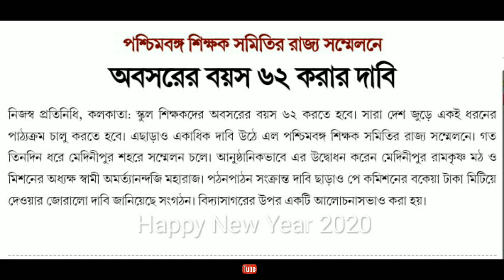স্কুল শিক্ষকদের অবসরের বয়স ৬২ করার জোরাল দাবি, পে কমিশনে বকেয়া প্রদানেরও প্রস্তাব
Retirement age of School staff 62 years,
Date : 01/01/2020